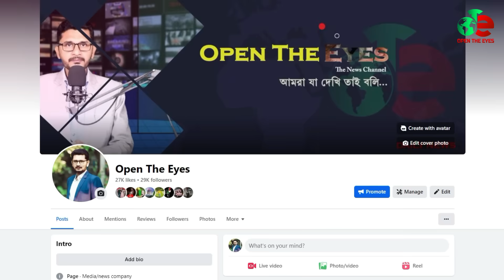BREAKING যেভাবে হা*মা*সের ফাঁদে পড়ছে দখলদার,হেলিকপ্টার সহ বহু সেনা ওপারে